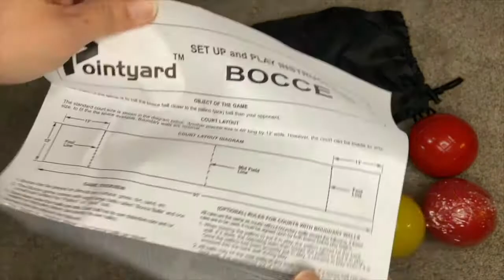Bocci Ball Sets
Pointyard 90mm Bocce Ball Set with 8 Soft PE Bocce Balls,1 Pallino, Carrying Bag,Measuring Tape - Family Bocce Game for Outdoor/Yard/Lawn/Beach/Park (Red,Blue,Green,Yellow)

Great Summer game. Comes with whole set. Christmas present for my of my  neighbour.